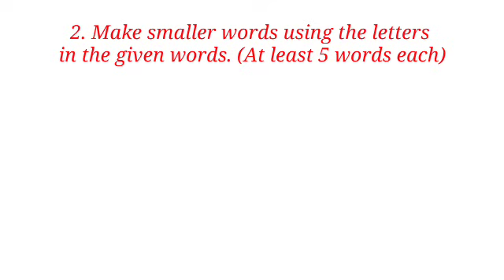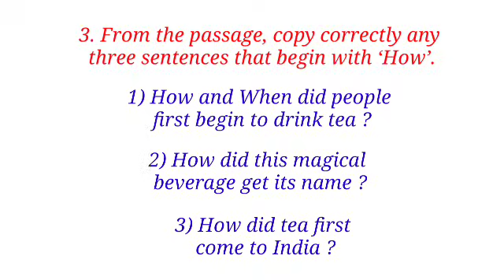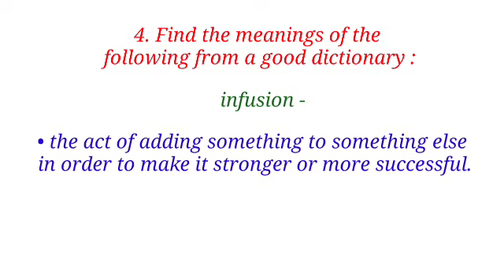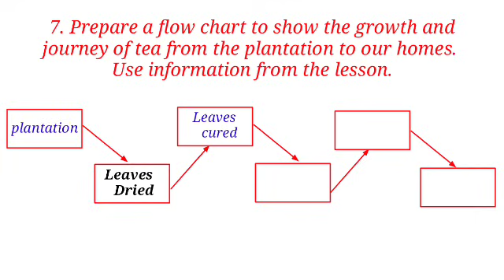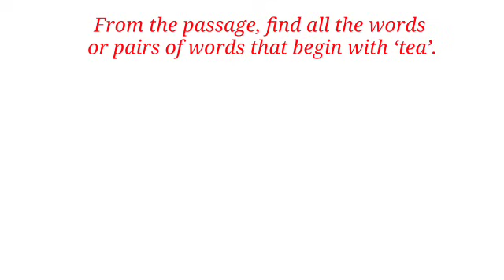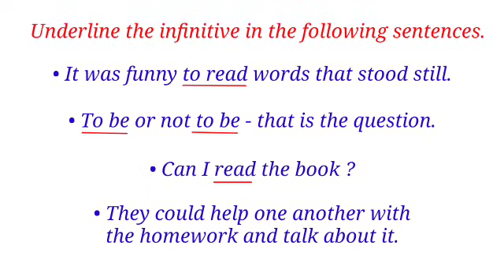Workshop Class 9 English 1.4 The Story of Tea । question answer class 9 English 1.4 । std 9th 1.4